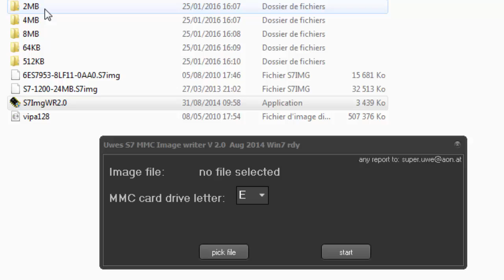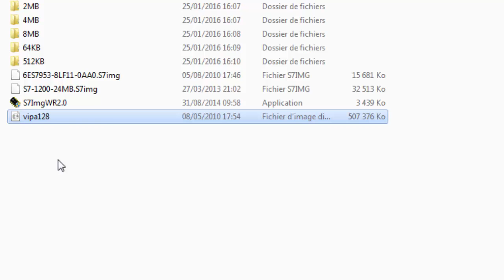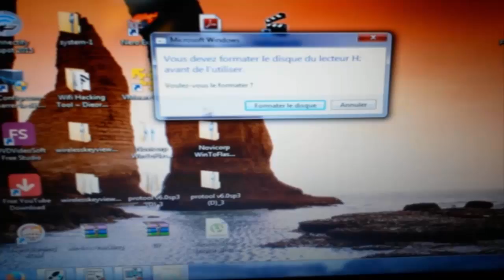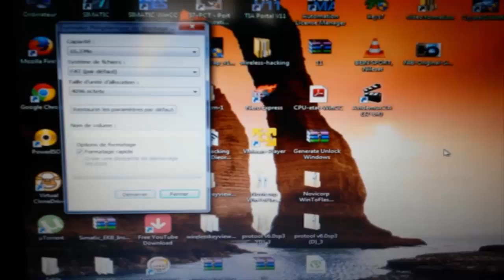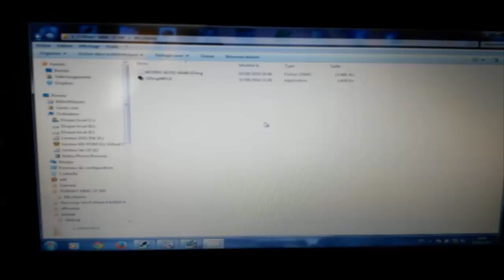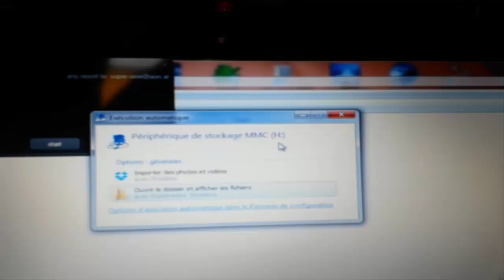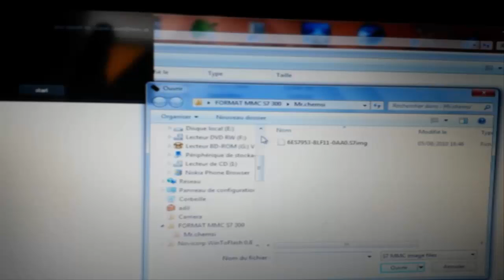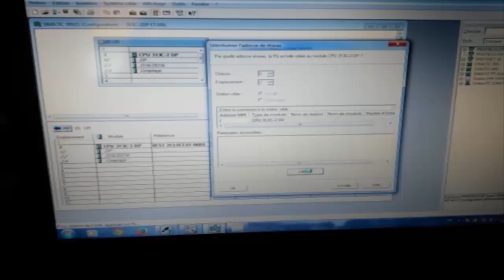S7 MMC FORMAT بالدارجة المغربية